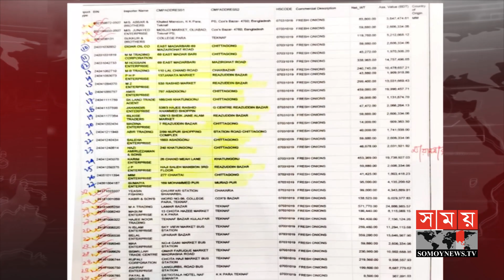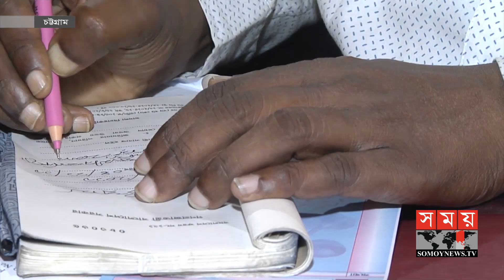পেঁয়াজ সিন্ডিকেটের পকেটে ৫০০ কোটি টাকা! | কাগজ ছাড়াই চলছে আমদানি-বিক্রি! | Onion Price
পেঁয়াজ আমদানি হলেও নেই তার নথি। কোনোরকম কাগজ ছাড়াই চলছে আমদানি ও বিক্রি। আর সে সুযোগেই বাজার দখল করে ফায়দা লুটছে একটি সিন্ডিকেট। গেল এক মাসে ৪শ' ৯৬ কোটি টাকার প্রায় এক লাখ মেট্রিক টন পেঁয়াজ আমদানি হয়েছে। প্রতি কেজি পেঁয়াজের গড় মূল্য ৫০ টাকার কম। কিন্তু বিক্রি হচ্ছে কেজিতে একশো টাকার ওপরে। নথিপত্র না থাকায় এই সিন্ডিকেট নিয়ন্ত্রণে বেগ পেতে হচ্ছে চট্টগ্রামের জেলা প্রশাসনকে। বিস্তারিত জানাচ্ছেন কমল দে।